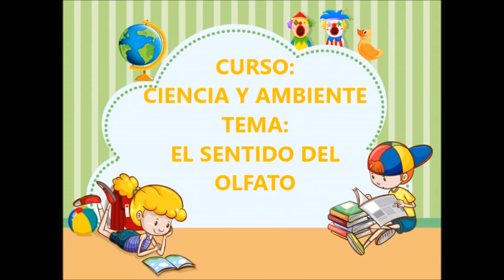CLASES VIRTUALES - EL SENTIDO DEL OLFATO